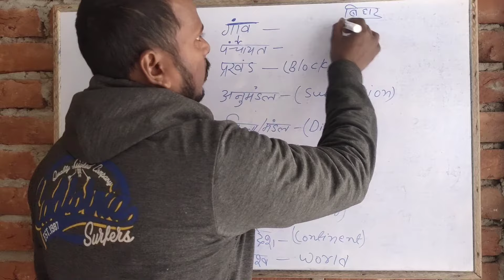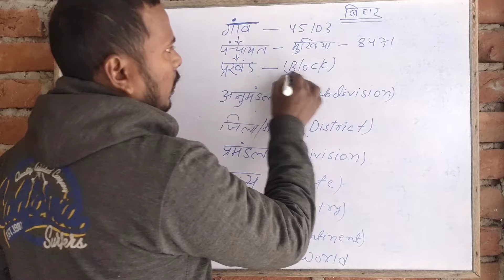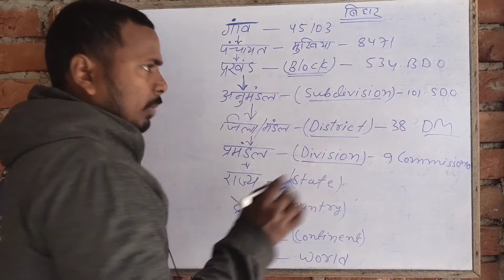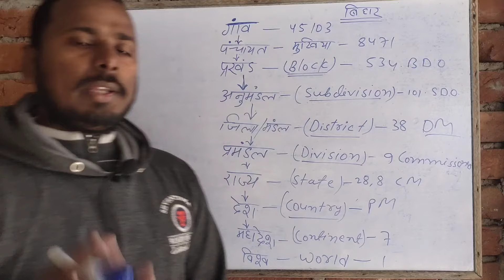पंचायत ,प्रखंड ,अनुमंडल ,प्रमंडल किसे कहते है?panchayat, Block, Subdivision, Division.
इस वीडियो में  पंचायत ,प्रखंड, अनुमंडल,  जिला एवं राज्य के बारे में अच्छे से समझाया गया है| आशा करता हूं आपको वीडियो पसंद आया होगा यदि वीडियो पसंद आया है तो चैनल को सब्सक्राइब करना ना भूले
   Block, Subdivision, Division, District, state  kya hota hai sbka matlab is video me bataya gya hai..